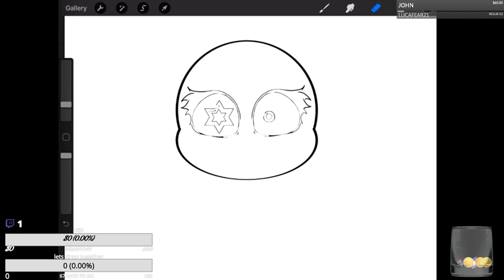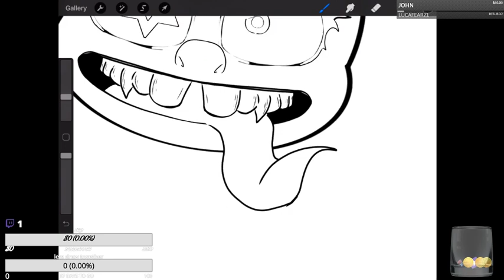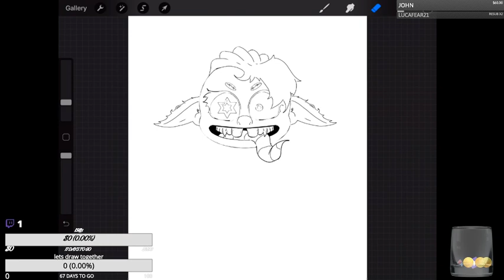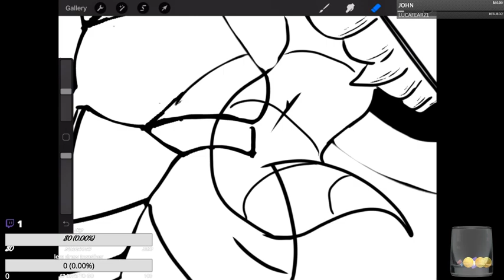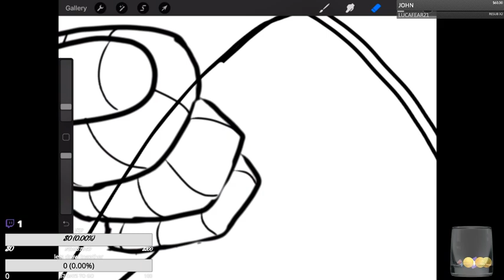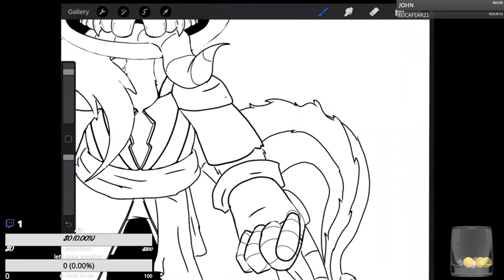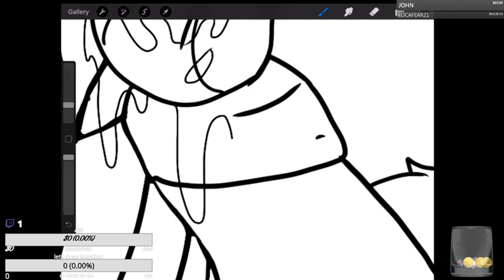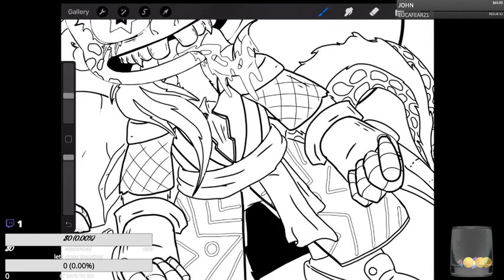Lucafear Draws ipad art 3